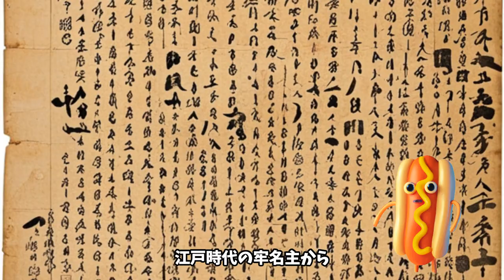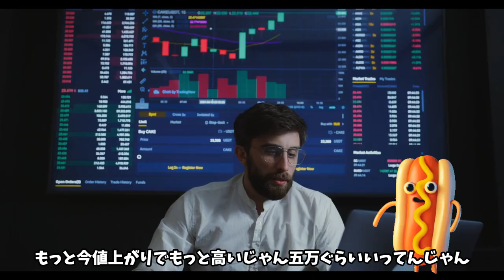笑点の座布団は江戸時代の監獄から来ていたの？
卵と俺🥚のキャンパスライフ